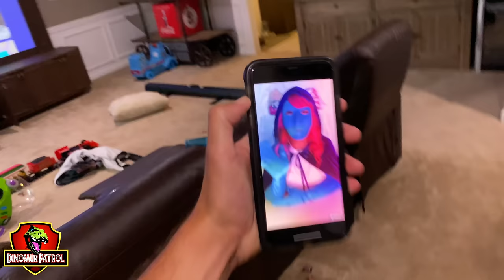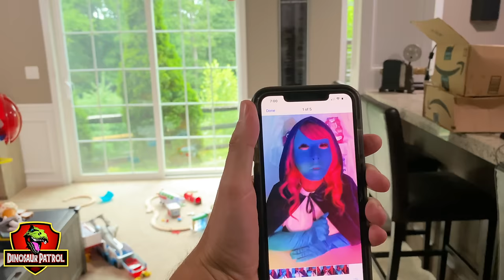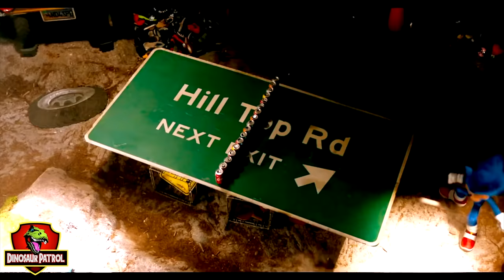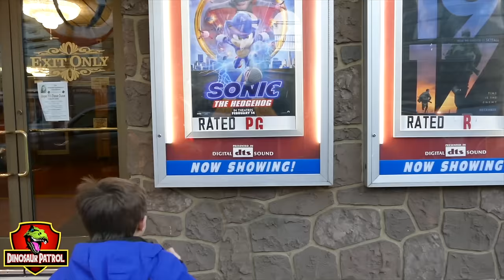Dinosaur Patrol Rescue Camp Cretaceous | 50+ Minutes of Giant T-Rex Adventures | Dinosaurs for Kids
To celebrate the premiere of Dinosaur World Camp Cretaceous, the Dinosaur Patrol are sharing all of their favorite adventures from this past summer. Captain Chaseman and Captain Coleman had a lot of fun with all of their Dinosaur friends visiting parks, rescuing dinosaurs from Dinosaur Park, solving mysteries with their YouTube friends and visiting different parts from the awesome Dinosaur Park Camp Cretaceous! Dino Dad did his best to train the Giant T-Rex, but Red the Raptor and Tommy the Triceratops found a way to make their own Jurassic adventures.

We hope you enjoy all of our kids videos for kids. Dinosaur Patrol was inspired by our good friends Park Ranger Aaron and Park Ranger LB from T-Rex Ranch - Dinosaurs for Kids. If you found us, you probably already know T-Rex Ranch, but if not, head on over to their channel to see more awesome dinosaur adventures:

We also need to call out the amazing Dinosaur Park and Dinosaur World franchise. They are our absolute favorite trilogies. We hope all dino parents and their dino cadets enjoy our dinosaur videos. Here's the latest in Dinosaur World:

The new Dinosaur World movie is coming out in 2022, Dinosaur World Dominion!

Don't forget to watch Dinosaur World Camp Cretaceous on Netflix! Season 2 of Camp Cretaceous is coming to Netflix in 2021! Check out the Season 2 Trailer here:

We love to implement a learning component into our videos, and we plan to increase the educational factor of our videos over the next few months with the launch of Dinosaur School, which will be implemented into all of our videos and be a series on its own. In the description of each video, we will ask a couple of prehistoric questions for you to ask your dino squad cadets!

Which Dinosaur was a good listener in this Jurassic Adventure?

Which Dinosaur was your favorite?

Tina the T Rex
Bobby the Brontosaurus
Becky the Brontosaurus
Tammy the Pterodactyl
Timmy the Pterodactyl
Tommy the Triceratops
Taylor the Pterodactyl
Suzy the Stegosaurus
Sammy the Stegosaurus
Connie the Carnotaurus
Cory the Carnotaurus
Red the Raptor
Riley the Raptor

Check out their channels to see their amazing animation work with Dinosaurs, Animals, Superheroes, and more!

The Dinosaur Patrol will go on Dinosaur rescue missions every week to save the Dinosaurs who are stranded across the country after getting free from Dinosaur World. When they are not using their Dinosaur Park Power Wheels to save their Dinosaur friends, they do what friends do, go to the movies, to the beach, to the carnival, to the parks and all sorts of fun places. But sometimes even a trip to park can turn into an unexpected adventure!

We will be posting NEW videos to our Dinosaur Channel every Saturday. And who knows, maybe we will add in a Thursday if our Dinosaur Parks start to fill up.